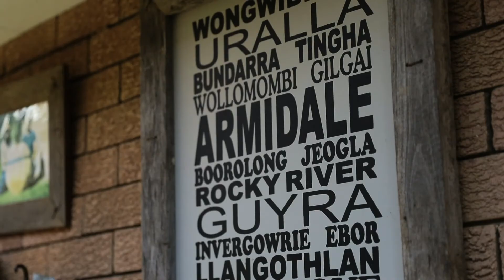9 Bishop Crescent ARMIDALE